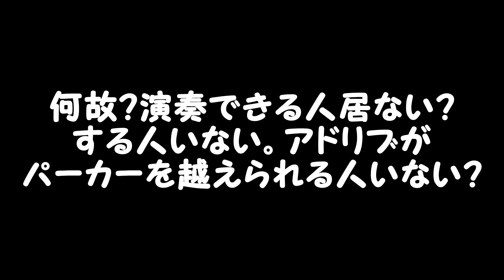曲当てクイズ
ヒント　チャーリーパーカー